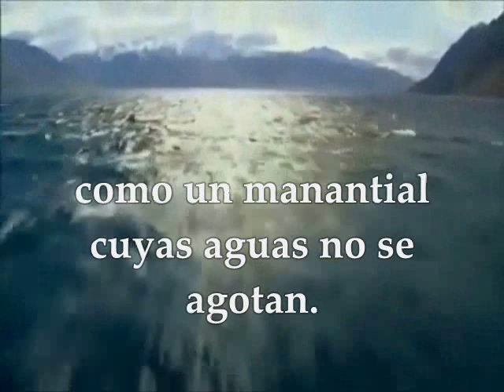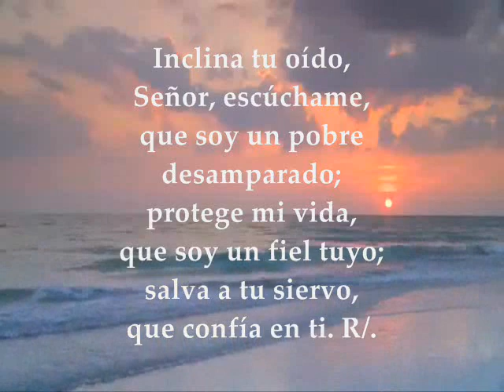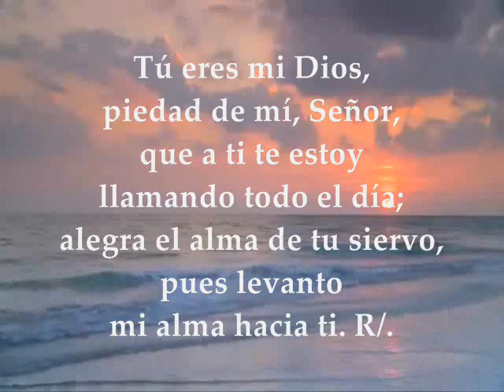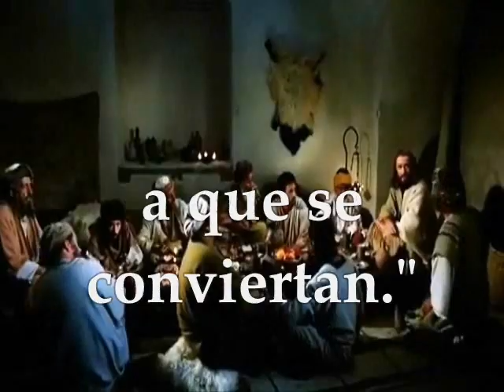Evangelio y lecturas del día sábado después de ceniza 17 de febrero de 2018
Primera Lectura: De la profecía de Isaías 58, 9b-14 Salmo 85,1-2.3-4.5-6    R/.Enséñame, Señor, tu camino, para que siga tu verdad Del Santo Evangelio según san Lucas 5,27-32 SÁBADO DESPUÉS DE CENIZA FEBRERO 17 DE 2018